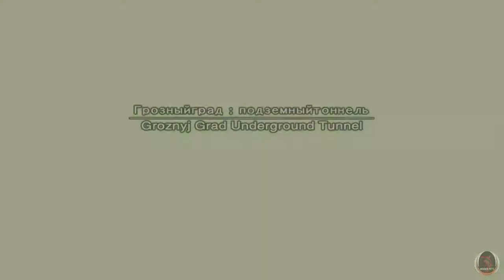Metal Gear Recollection Part 12: Metal Gear Solid 3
Snake feels the fury of the space age, and reaches the heart of the enemy base.